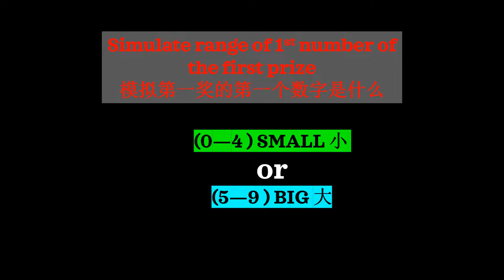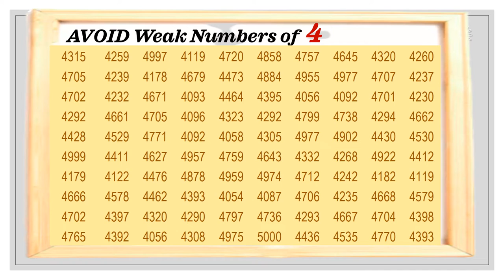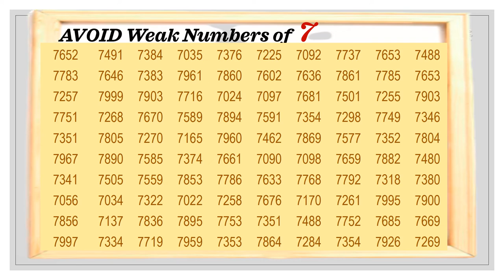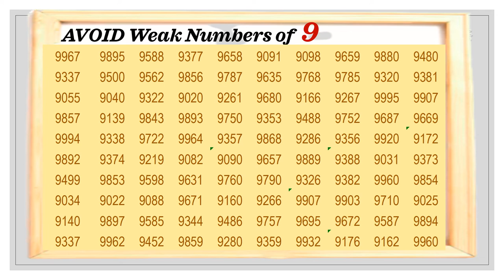Singapore 4D Metric Analysis 23 Jan 2022 [Powerful 3D Break Bin Nums with saving $1000 in weak Nums!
It's a well-known hard truth that covering more than 30 numbers at once will cost average players hundreds of dollars per month and chances are not even high; however, do you think is this really necessary? Are we all hard done by the house's likelihood simple PROBABILITY traps? If so, it's time to cut down on unnecessary wastage of money. We have 100 measured weak numbers points that had poor results, which players can consider deleted from their portfolios, imagine how much this can be saved !!. Let's get started on the research now to save money for other things!